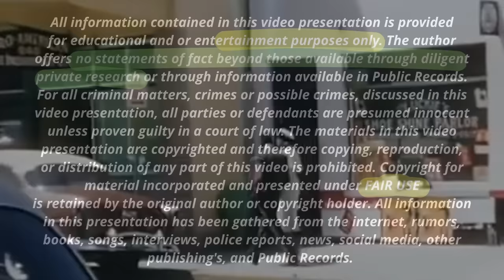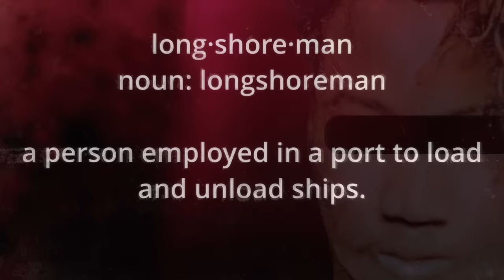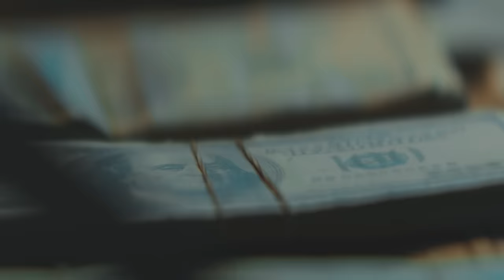Female Kingpin - Avonda Dowling (aka) Vonda Jackson was Boobie Boys #1 Enemy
Avonda Dowling aka Vonda Jackson was the leader of her organization. Avonda ran Overtown Miami and was sworn enemy of the Boobie Boys. This is the story of Avonda "Black Girl" Dowling.